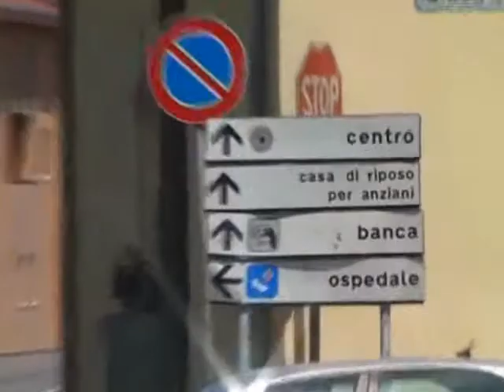ESEQUIE ANZIANA MORTA SANT ARSENIO 24SETT